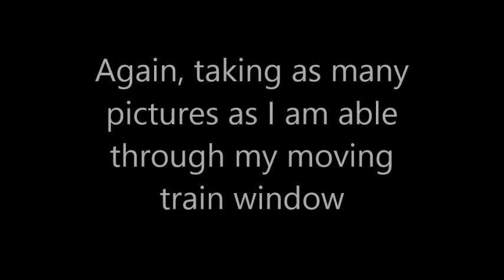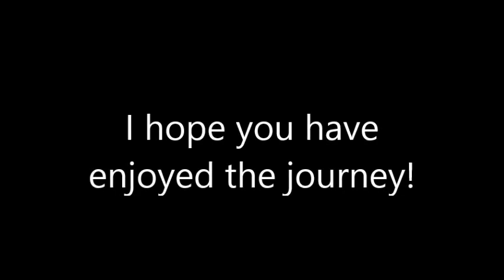A SCOTTISH HIGHLAND RAILWAY ADVENTURE Part 6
Our last adventure is catching the train to Mallaig from Fort William. The journey is around forty miles long. Again the train was full. We also passed a steam hauled special coming the other way and pulled by a Black five locomotive. Mallaig continues to be a place where boats and car ferries can be caught for some of the off shore Islands including Rum. One of the big attractions on the line is the Glenfinnan viaduct which our coach later takes us to view. To really see it close up, have a look on YouTube at Michael Portillo's video titled THE MAGNIFICENT GLENFINNAN VIADUCT.